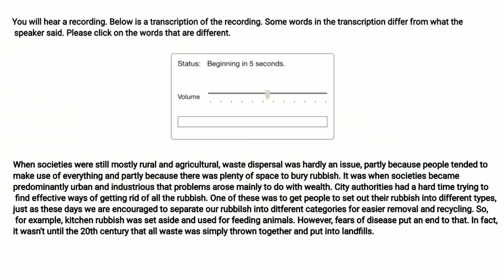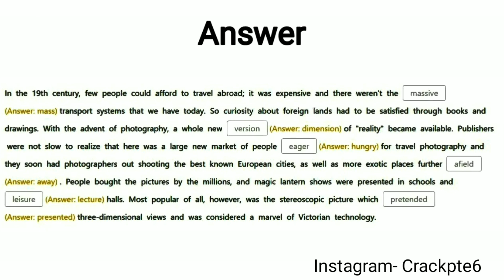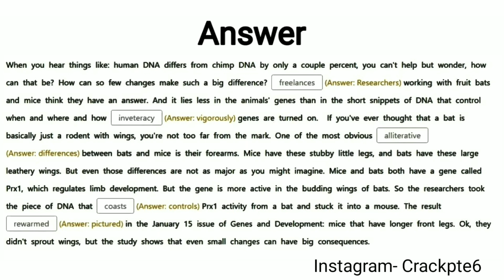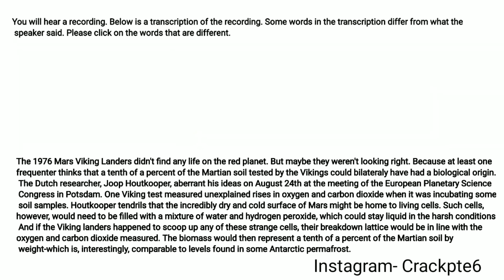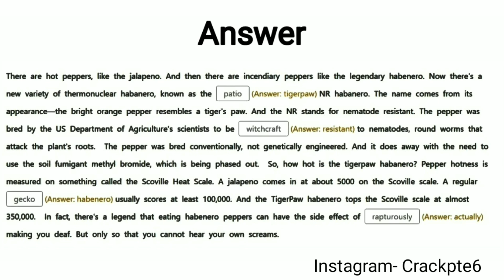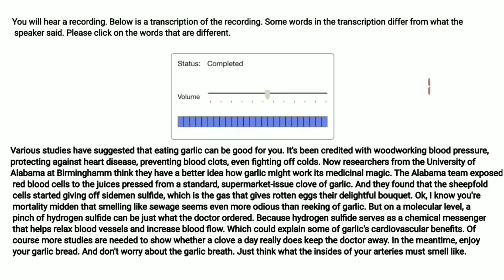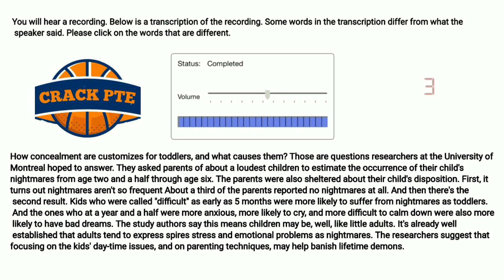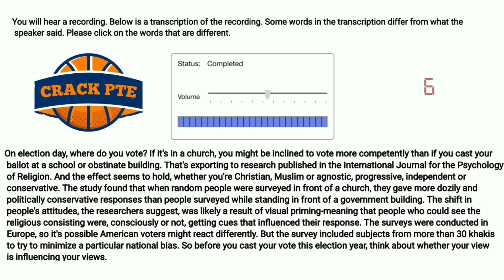Highlight Incorrect Word PTE (December 2021) New Exam Questions